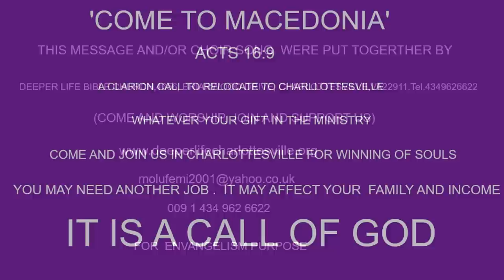THE EFFECTIVE SOUL WINNERS - PAS W F KUMUYI